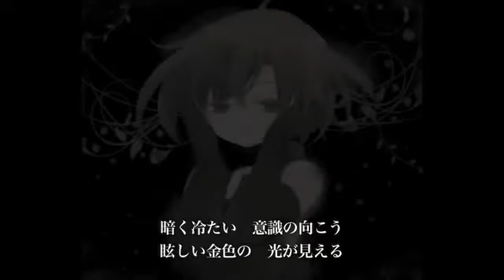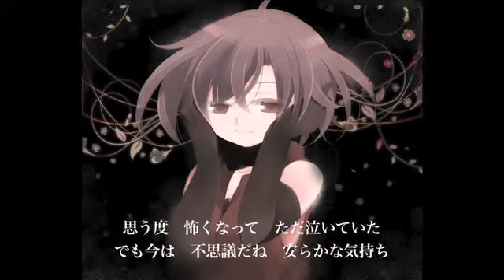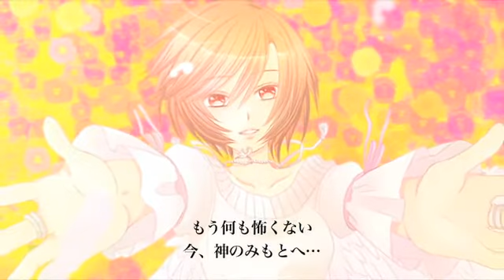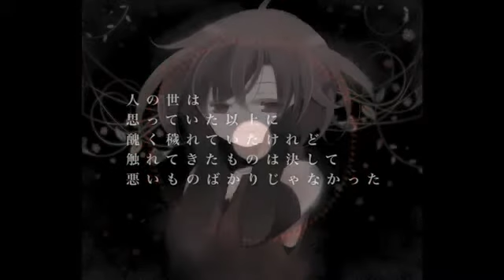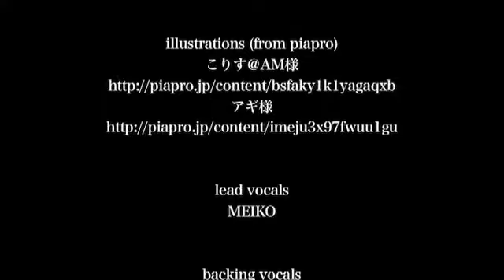MEIKO (2010 Festival) - Ei Ketsu no Asa -bright lights-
Original Title: 【MEIKO生誕祭2010】永訣の朝 -bright lights-【オリジナル曲】
Author: tatsuro

This was uploaded for MEIKO's 6th Anniversary Festival~